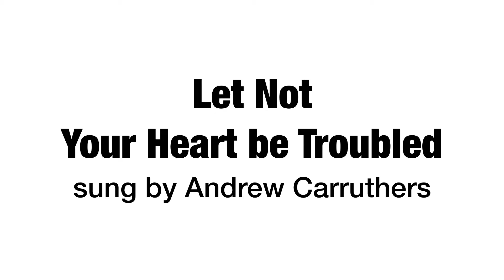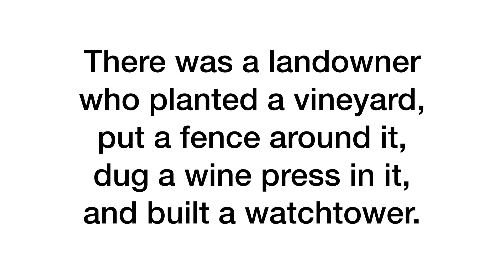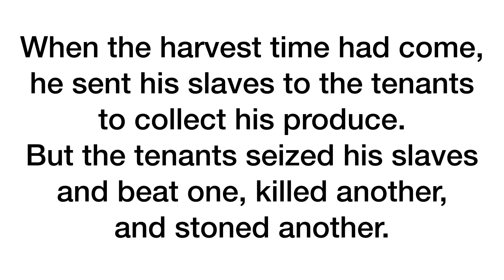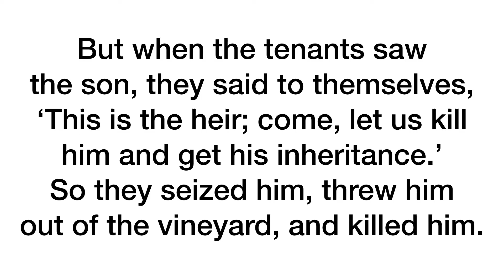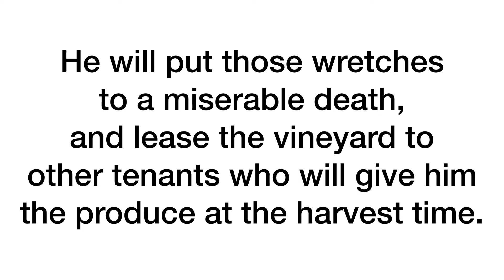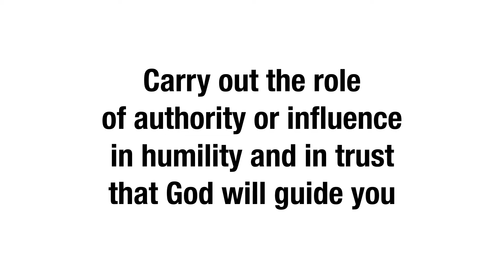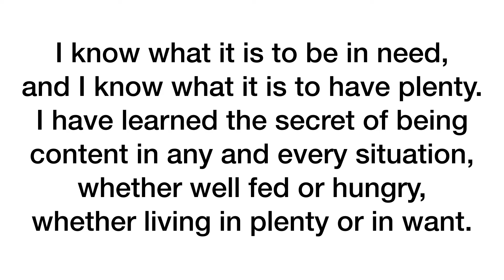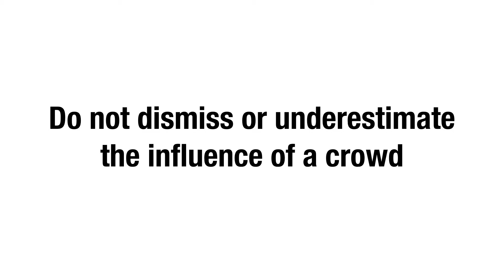Worship service for October 4 2020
Zoom Coffee Hour:
If you are watching this worship video on Sunday, October 4, please join us for a coffee-hour at 11:00 A.M. on the Zoom conferencing app